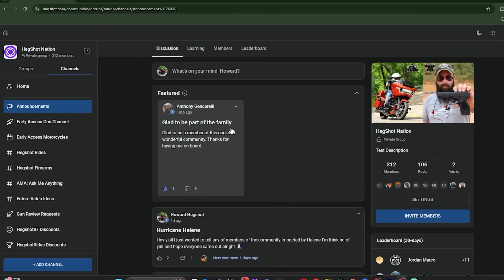Stick To Cars! Motorcycle Riders You Should Avoid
Today Is the LAST Day! Click this link to enter to win the 2025 Indian Scout Bobber!

Motorcycles aren't for everyone and today I'll talk about the type of riders that should be avoided.